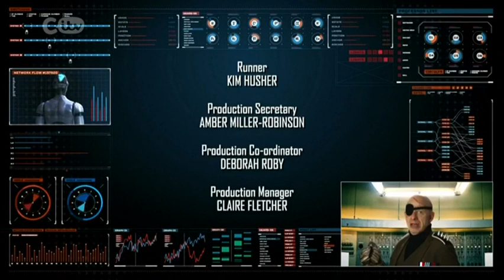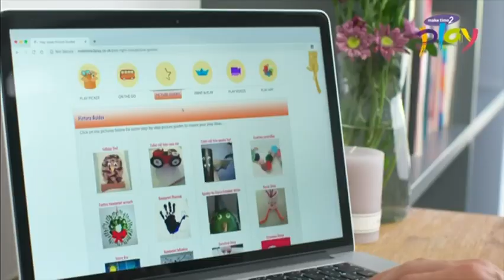CITV (UK) Continuity and Adverts - 29 April 2020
End of Spy School
New: Mighty Mike - Tomorrow 4pm CITV
CITV - Break Bumper

Ads:
Fairy
Make Time 2 Play

CITV - Break Bumper
New: Ben 10 - Tomorrow 5pm CITV
CITV - Bunny Ears
Start of Drop Dead Weird